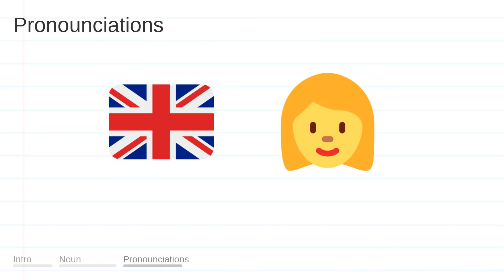PRAISES meaning, definition & pronunciation | What is PRAISES? | How to say PRAISES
What is PRAISES?
What does PRAISES mean?
How do you say PRAISES?
How to pronounce PRAISES?

PRAISES meaning - PRAISES pronunciation - PRAISES definition - PRAISES explanation